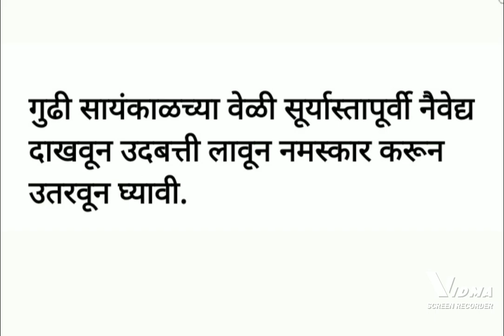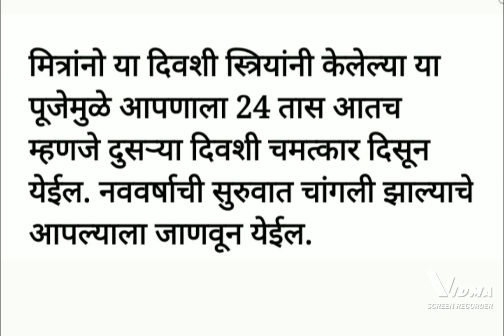श्री स्वामीसमर्थ..गुढीपाडव्याच्या दिवशी करायचे सोपे उपाय स्त्रीया साठी...